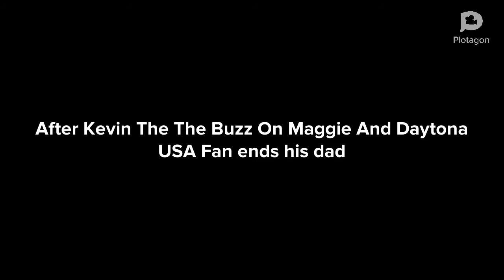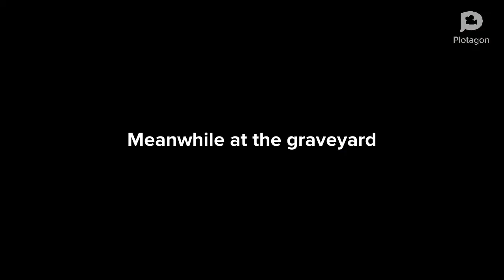Kevin The The Buzz On Maggie And Daytona USA Fan Kills His Dad And Gets Grounded/Kevin’s Dad Revived